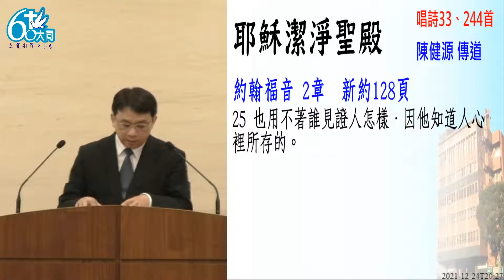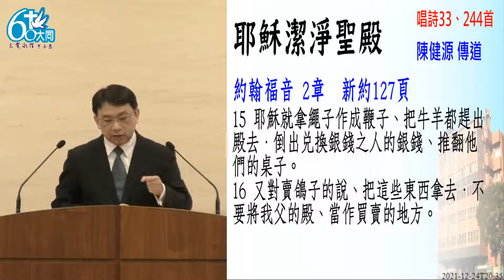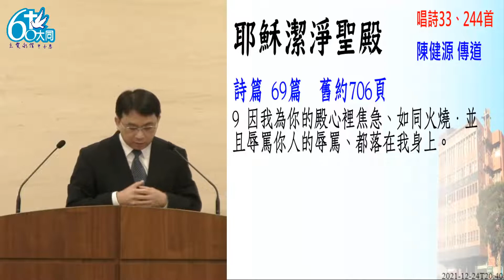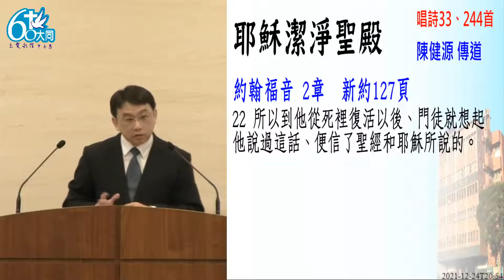耶稣洁净圣殿 陈健源